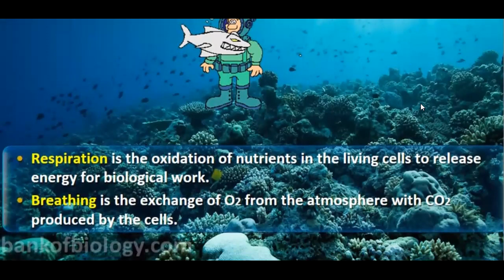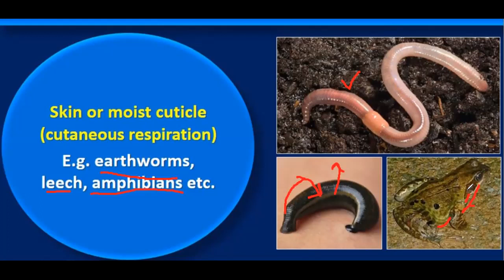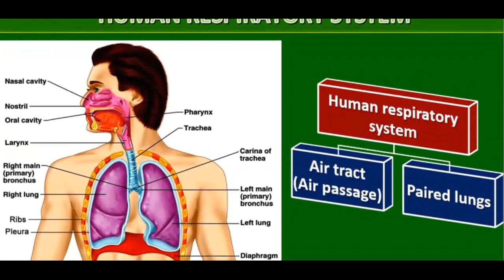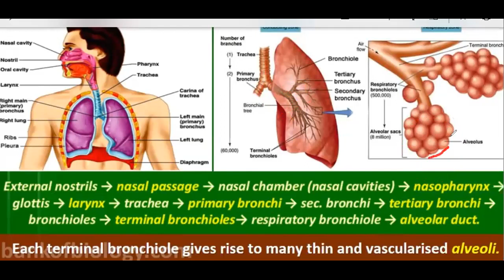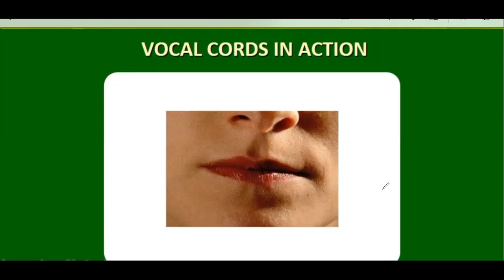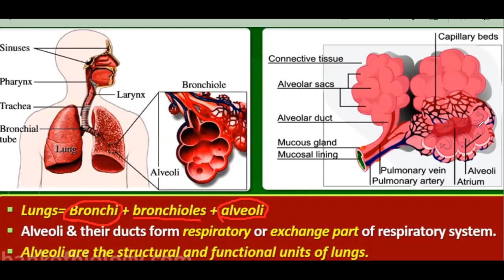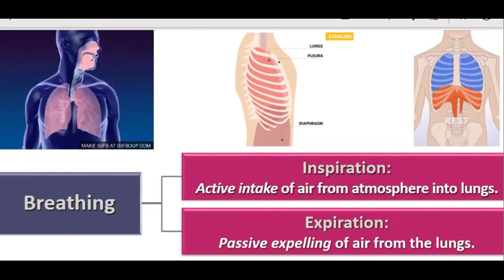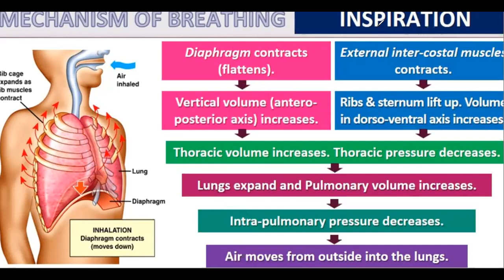Lecture 27- class 11